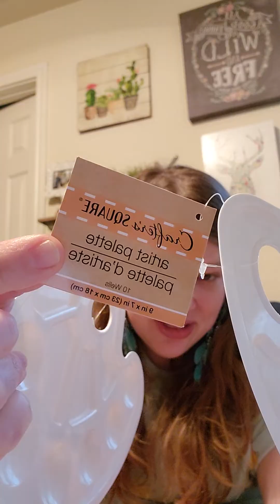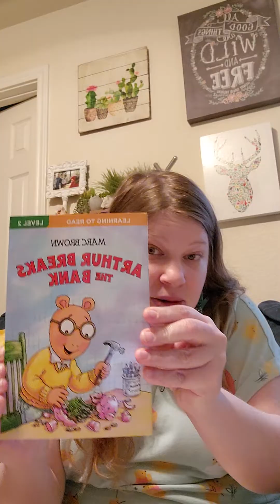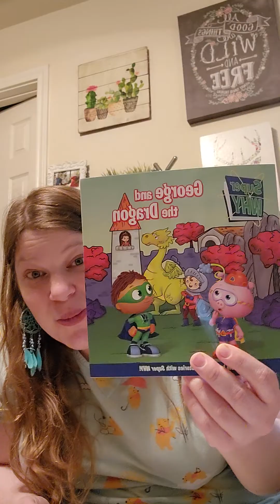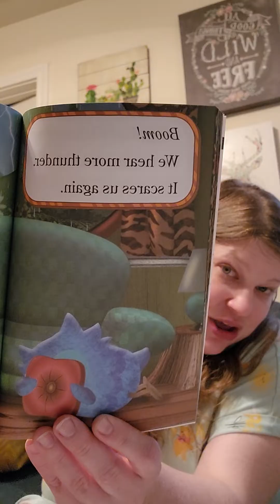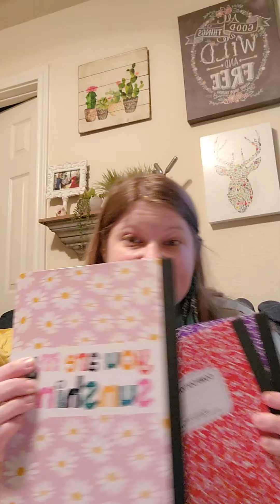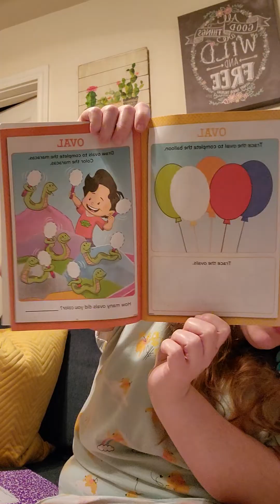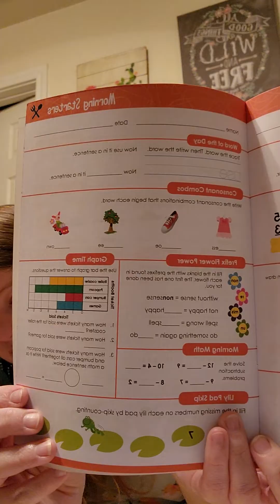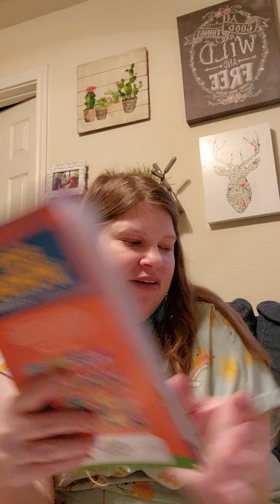Dollar tree BACK TO SCHOOL haul fall 2022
Sit down and enjoy a complete walkthrough of all the amazing homeschool goodies we found at the dollar tree to help organize and educate our lives this upcoming school year! Part 1 of 2 videos